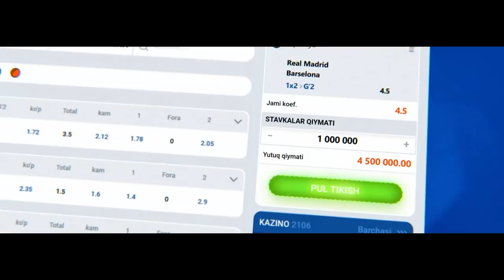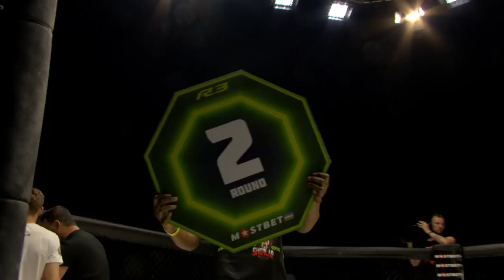R3 FC | ШЕРЛАР ЖАНГИ | 7 ВЫПУСК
"R3 FC" OFFICIAL YOUTUBE